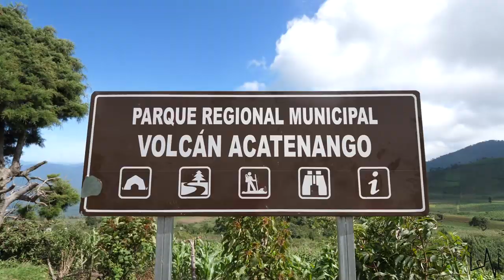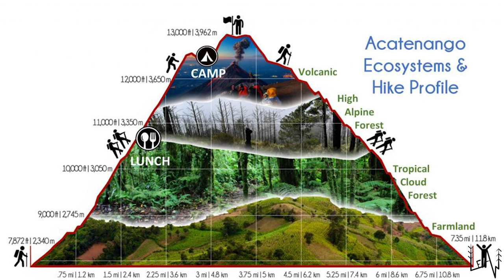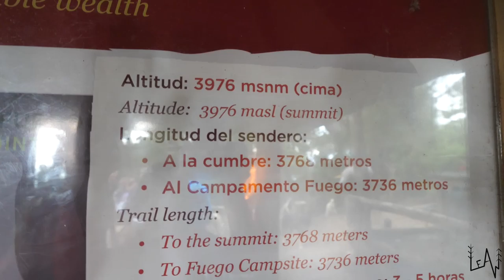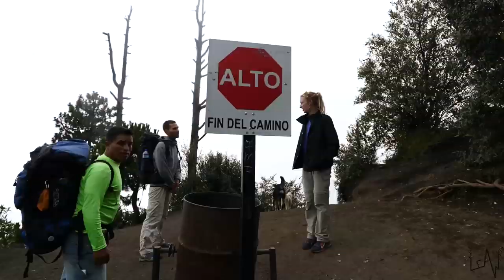Volcán de Fuego - Would you ever sleep facing one of the most active volcanoes in Central America?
In this episode, we will take you along with us to Volcan Acatenango in Guatemala to see the impressive Volcan de Fuego's eruptions!!
Acatenango is a stratovolcano in Guatemala, close to the city of Antigua. The volcano has two peaks, Pico Mayor (Highest Peak) and Yepocapa (3,880 m) which is also known as Tres Hermanas (Three Sisters). Acatenango is joined with Volcán de Fuego and collectively the volcano complex is known as La Horqueta.
If you are planning to do the Acatenango hike we can highly recommend ASOAVA and his owner Catalino. They are a small association of qualified guides who have been hiking the volcano for years.

Sara & Luca